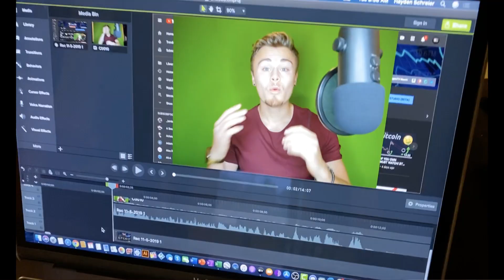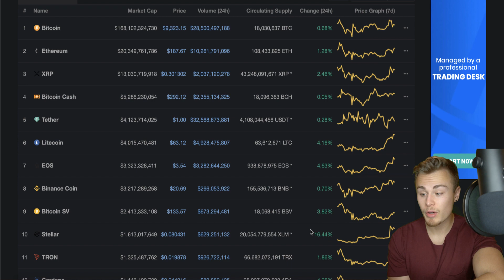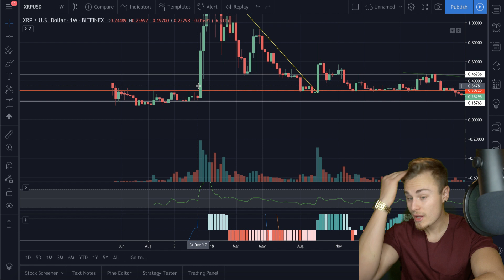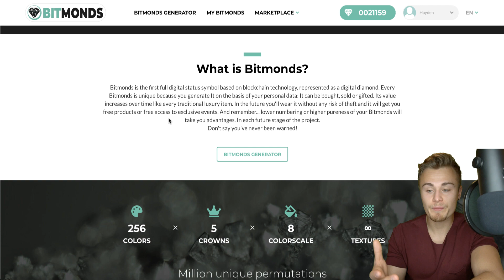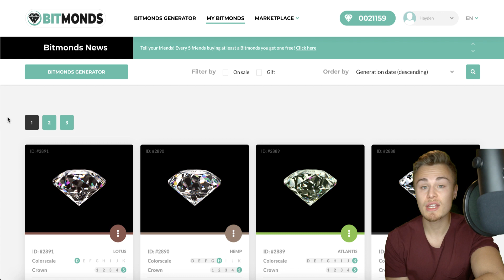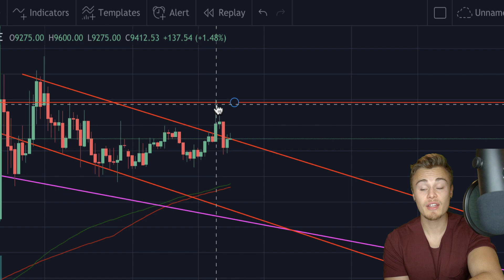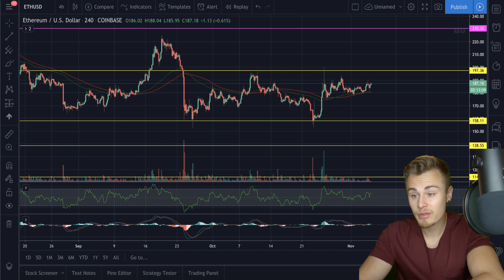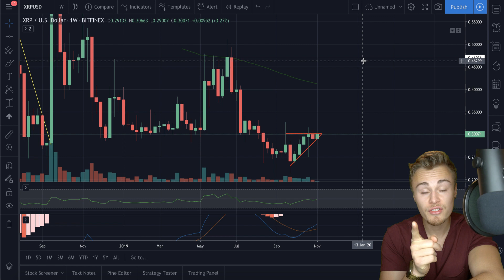XRP/RIPPLE IS ABOUT TO DO SOMETHING IT HASN'T DONE IN 3 YEARS! | SWELL MOON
Amazon Store:

Bitcoin Wallet: 1EVBijoL3GV9AMKMYkvBZGu8wuBfWtetWA

Hayden Schreier
4599 Redman Rd.
Brockport NY, 14420
United States